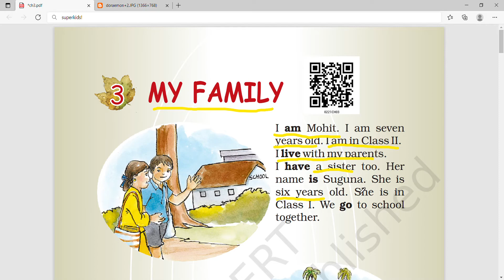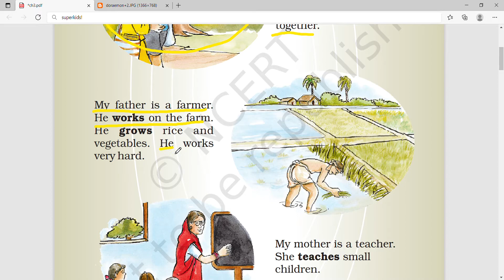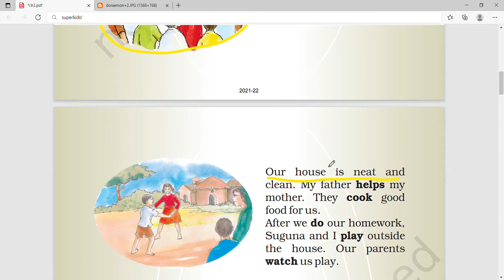Ch-3 | My Family poem | Raindrops Class 2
Title: Ch-3 | My Family poem | Raindrops Class 2

•  My Family poem Raindrops Class 2
•  My Family Raindrops class 2
•  Class 2 My Family Raindrops Class 2
•  Class 2 raindrops book
•  Class 2 english
•  Ande ka fanda
•  english poems
•  english class 2 cbse/ncert